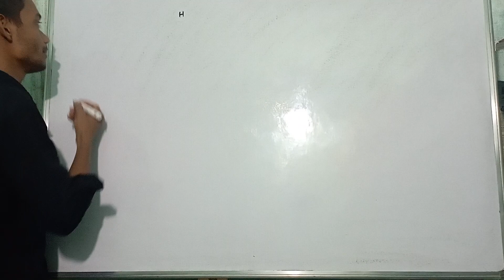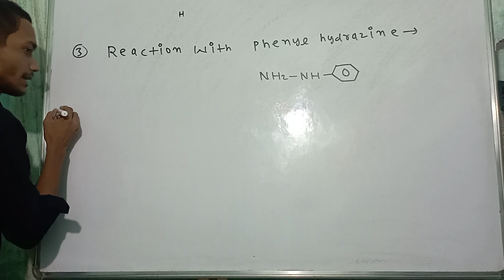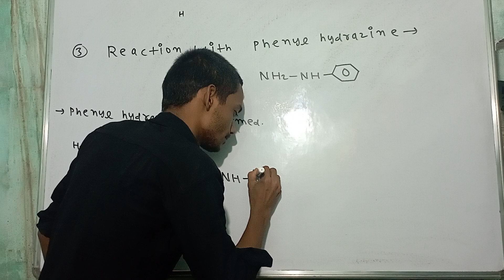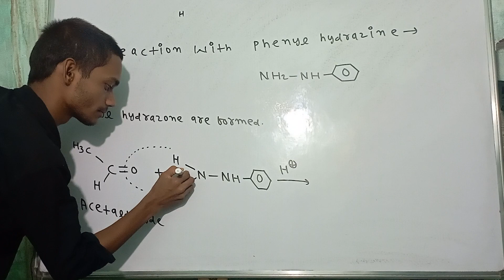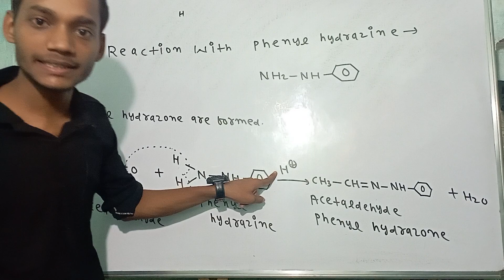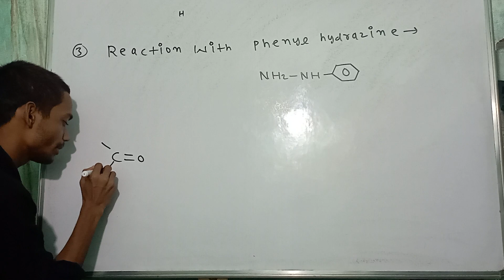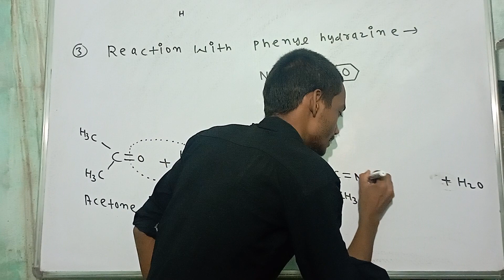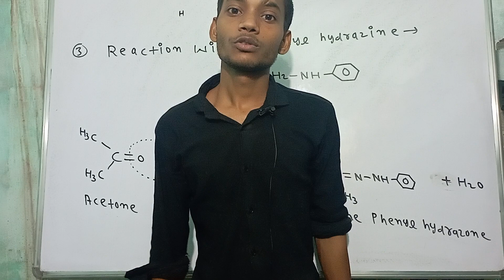Reaction with Phenyl hydrazine chemistry class 12//Organic chemistry//Ammonia derivative example//